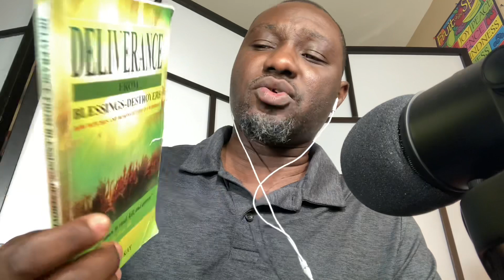ANSWER ME SPEEDILY PRAYERS: